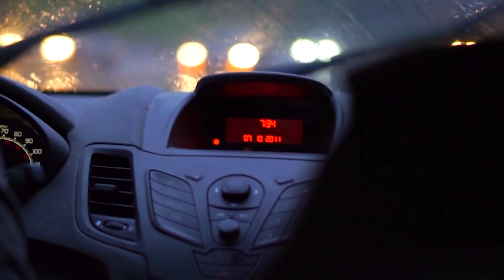Shooting In bad weather